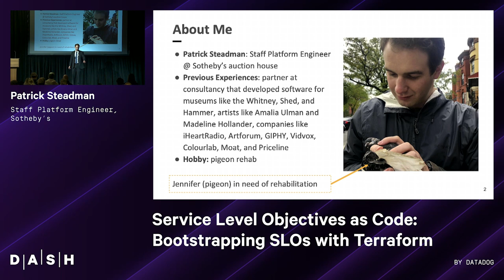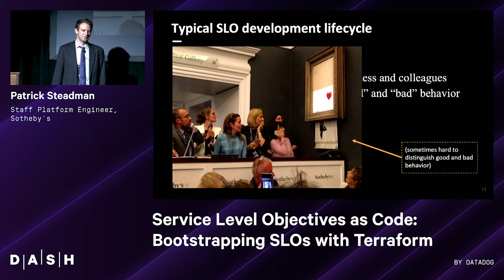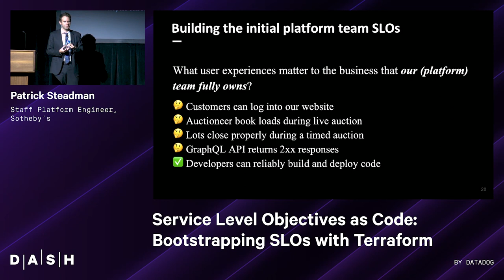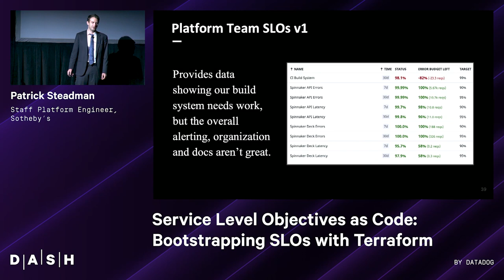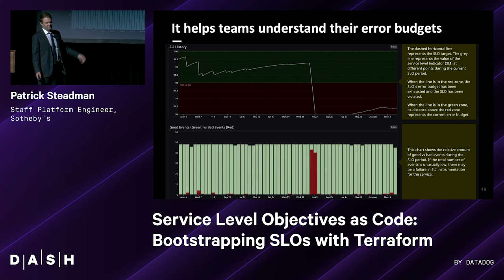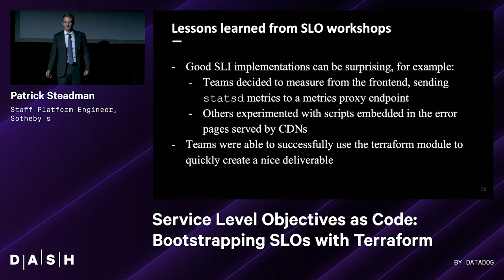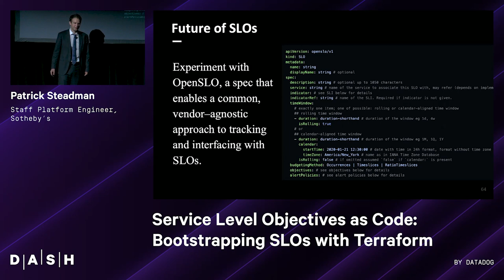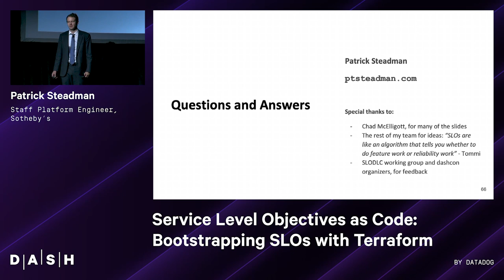Service Level Objectives as Code: Bootstrapping SLOs with Terraform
Service Level Objectives (SLOs) are a great way to measure the health of a service, but they can be difficult to fully understand and even harder to implement. Join Patrick Steadman, a Staff Engineer at Sotheby’s, as he covers how Sotheby’s implemented SLOs with Terraform and how its process has evolved to apply the "as code" principle to SLOs. During this talk, he also shares some valuable tips for building your own process to implement SLOs as code.